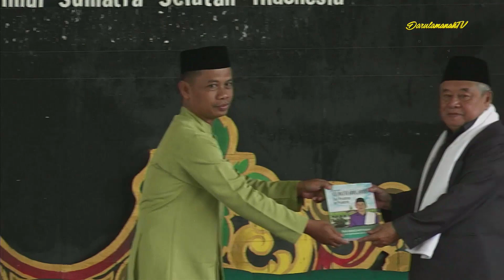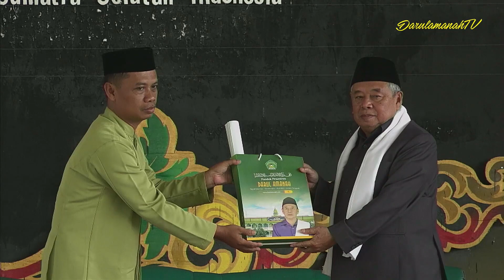RE-STREAMING // Silaturahim PM Nurussalam // Sidogede, Belitang, Oku Timur, Sumatra Selatan